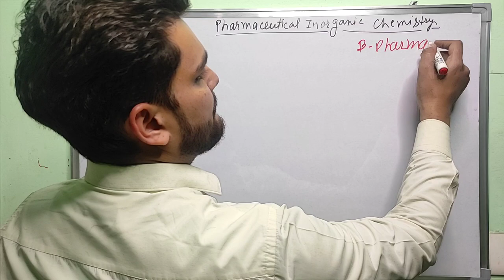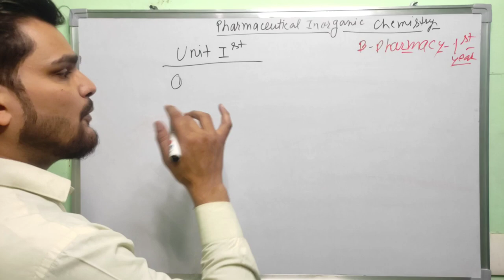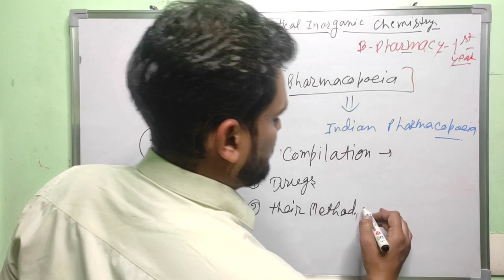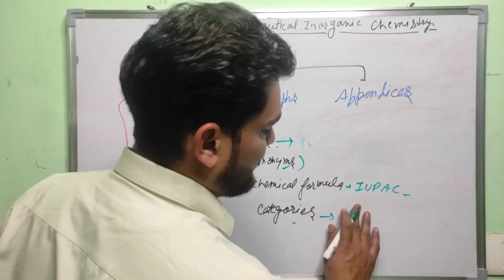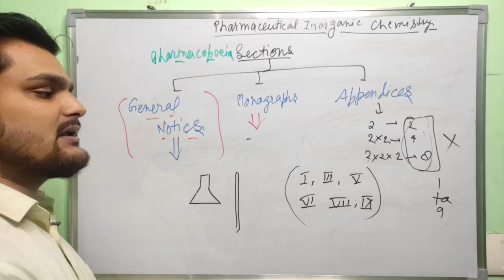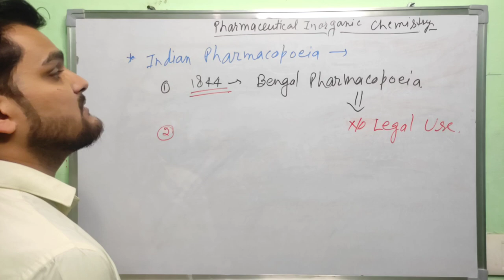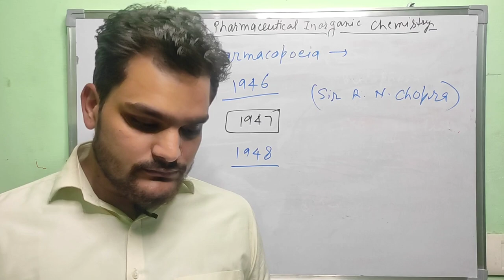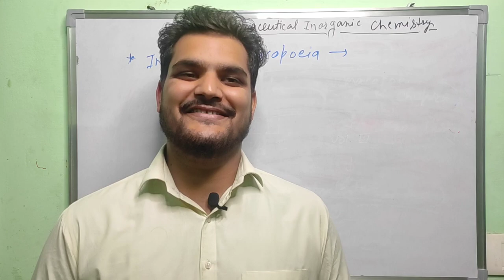History of Pharmacopoeia | 1st Semester | Inorganic Chemistry | Lecture 01 | Fit Pharma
Hello friends,
This video is all about the History of Pharmacopoeia. This topic has taken from the subject Pharmaceutical Inorganic Chemistry B pharmacy 1st semester.
Hope you all like and understand this video.

This channel will provide the Educational Content related to Pharmacy. If you are interested in Pharma-field or you are already pursuing any Pharma Courses for Example D. Pharma, B. Pharma or M. Pharma; then you are at right place.